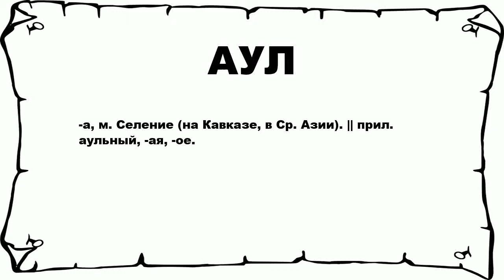АУЛ - что это такое? значение и описание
Хочешь знать что значит АУЛ? тогда слушай до конца.

 -а, м. Селение (на Кавказе, в Ср. Азии). || прил. аульный, -ая, -ое.